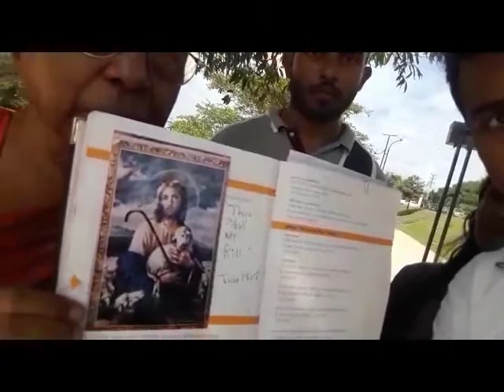Thou Love Universe A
VENERABLE  DOCTOR  BUDDHAGAYAWE  SISILACHANDRA  MAITHRIYA